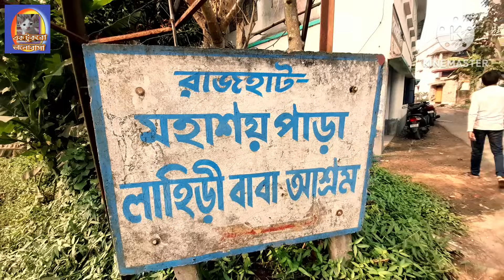ঝাঁকে ঝাঁকে ময়ূর দেখতে পাবেন। কলকাতার খুব কাছে বাংলার একমাত্র ময়ূর গ্রাম । GANDHIDHAM. BANDEL..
পশ্চিমবাংলার এই গ্রামে এলেই দেখা মেলে ময়ূরের। দলে দলে ময়ূর ঘুরে বেড়ায় মাঠে ও জঙ্গলে। সঙ্গে পিকনিক স্পট ও লাহিড়ী বাবার আশ্রম।

i show this video
প্রিয় দর্শক বন্ধু, আজ আমি আমার এই ভিডিওর মাধ্যমে তোমাদের দেখালাম হুগলি জেলার ব্যান্ডেলের রাজাহাট গ্রামের বিখ্যাত ময়ূর রাজাহাট গান্ধীগ্রাম ঝাপান গ্রাম জুড়ে রয়েছে প্রায় আড়াইশো থেকে তিনশত ময়ূর এই মুখ দেখার জন্যই আজ আমার ব্যান্ডেল রাজহাট গ্রামে আসা রাজহাট গ্রামে বিখ্যাত লাহিড়ী বাবার মন্দিরের পাশে রয়েছে এ ময়ূর যদি আমার ভিডিওটা তোমাদের ভালো লাগে তাহলে কিন্তু অবশ্যই শেয়ার করবে আর ভিতরে লাইক করবে আর অবশ্যই আমার চ্যানেলটি সাবস্ক্রাইব করবে ধন্যবাদ।